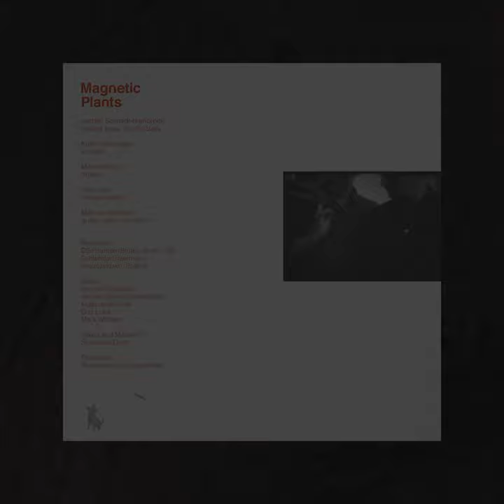Sobanski Music Laboratory / Travelling Theater / Magnetic Plants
Jochen Schmidt-Hambrock / fretless bass / double bass
Mark Whitlam / drums
Kuba Jankowiak / trumpet
Gaz Luke / modular synth
Mariusz Sobanski / guitar / violin / electronic

Recorded:
DS Phantom Studio
Schlehdorf DE
LD Puszczykowo PL

and Jochen Schmidt-Hambrock, Kuba Jankowiak,
Gaz Luke, Mark Whitlam

Produced by: Sobanski Music Laboratory
Mixed and Mastered: Sebastian Dural
Photo: Jacob Soi
Cover Design: Kuba Jankowiak